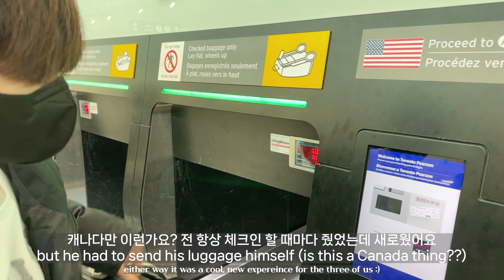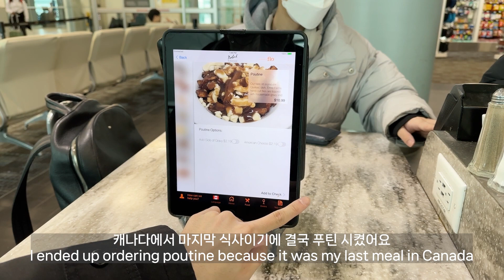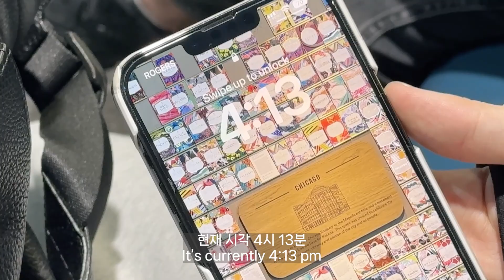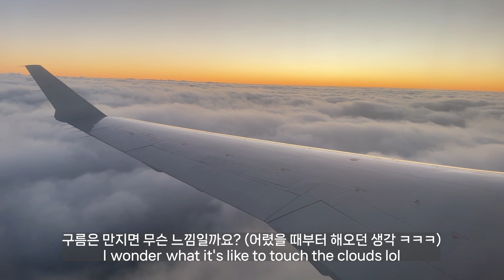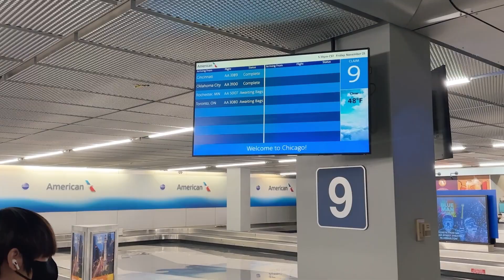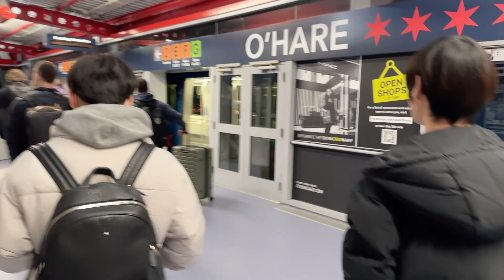Let’s go back HOME (Feat. airport, delay, tiredness, home) [TORONTO VLOG #4]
Hello, It's me June!
Today's video is the final episode of the Toronto Vlog series
We were all tired with only 3 hours of sleep,
so we weren't very talkative throughout the VLOG
I'll see you in my college life vlogs soon!

안녕하세요, 배준영입니다!
오늘의 영상은 토론토 여행을 마치고 캠퍼스로 돌아가는 영상을 찍어봤는데요
편집하면서 보니 아무래도 잠을 3시간 밖에 못자서
서로 텐션이 다운되고 말수가 적더라구요 ㅋㅋㅋㅋㅋ
그래도 토론토 여행 브이로그 시리즈를 재밌게 봐주셨다면 감사합니다!
이제 UIUC 캠퍼스 생활하는 것을 브이로그로 담아 보겠습니다!
다음 영상으로 찾아 뵙겠습니다! :)